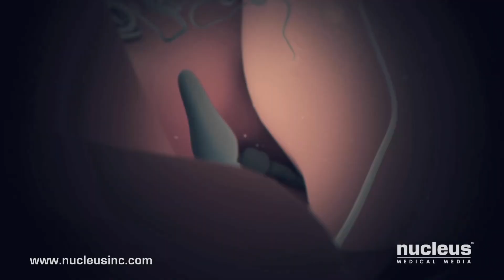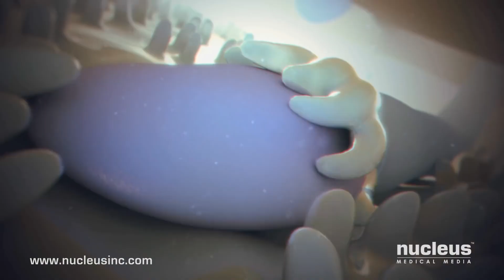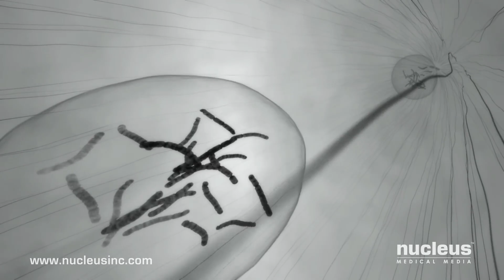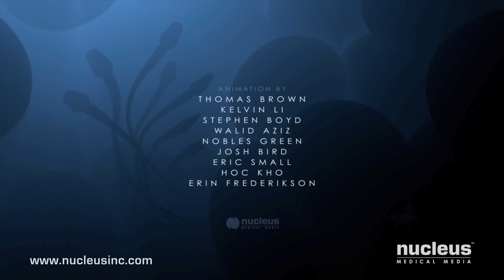Fertilization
fertility in human anatomy